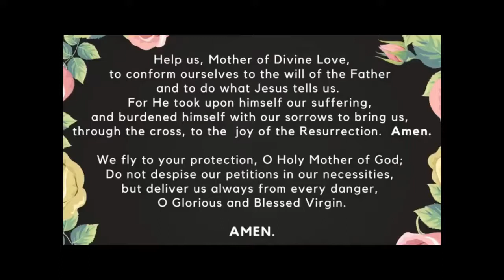Family Rosary, December 2nd, 2021 Luminous Mysteries with Fr Rob (pre-recorded)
Family Rosary, December 2nd, 2021
Luminous Mysteries with Fr Rob (pre-recorded)